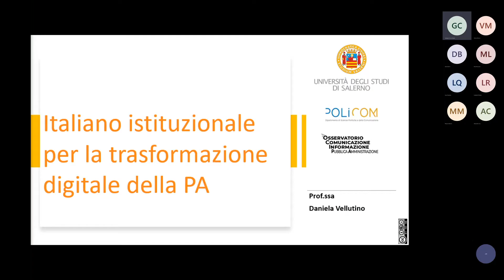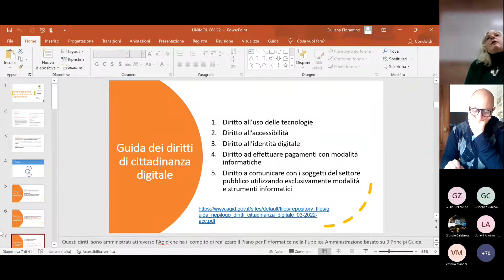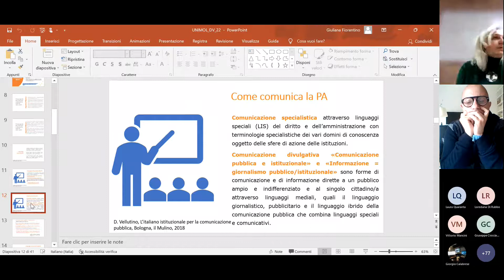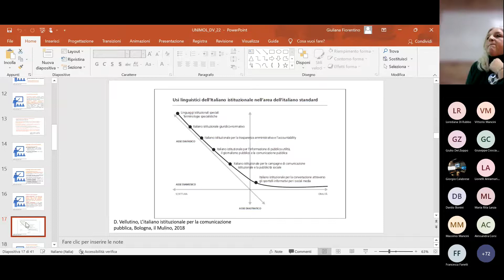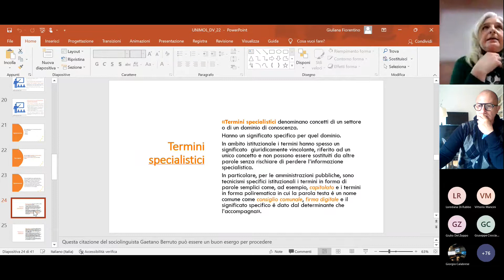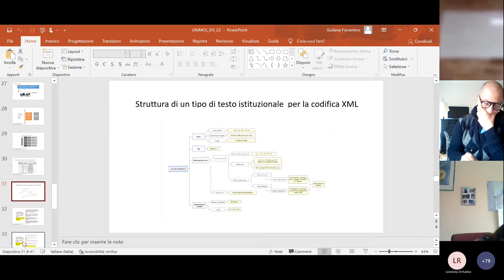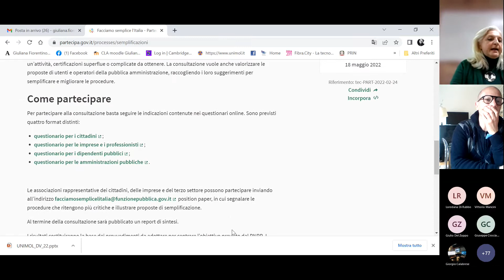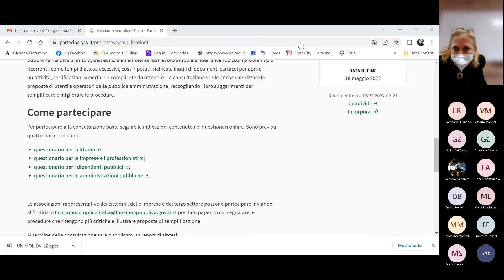Daniela Vellutino - L’italiano istituzionale per la trasformazione digitale della PA -21 aprile2022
La lingua italiana può aiutare la trasformazione digitale delle pubbliche amministrazioni, favorire la trasparenza amministrativa, e per questa via promuovere la partecipazione dei cittadini alla vita democratica del nostro Paese?

Nel seminario si illustreranno i principali tratti dell’italiano istituzionale, varietà linguistica usata nella scrittura dei testi per la comunicazione pubblica affinché siano accessibili al maggior numero di persone e di dispositivi digitali.